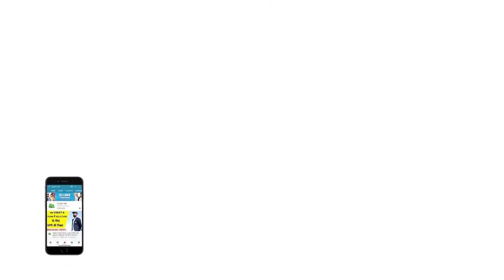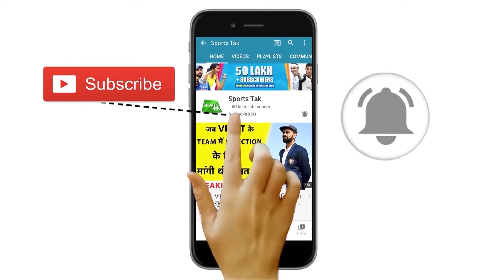Jamaica hands 3rd Straight Loss To St Kitts & Nevis Patriots, Guyana Back To Top-4 In The Tables